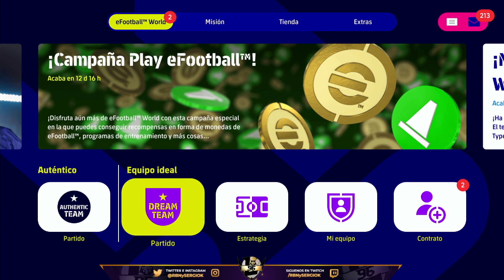¡LOS ROBERTO CARLOS CON GP! "LEYENDAS CON GP" eFOOTBALL 2023 DREAM TEAM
►Canal de Discord comparte tus plantillas, jugadores, goles..

♦¡Series activas!♦